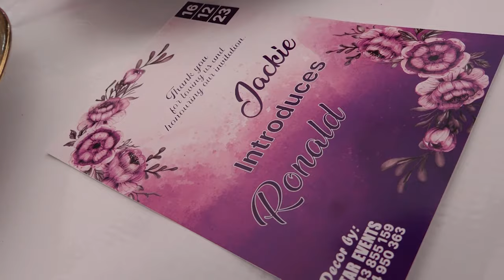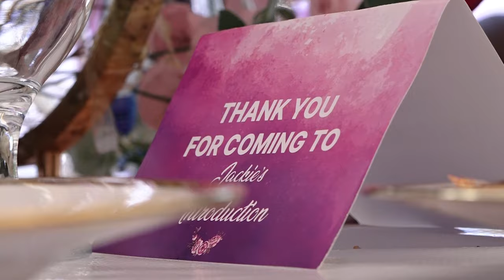KWANJULA Miss Jackie Kagoya ne Mr Kayondo Ronald PART A